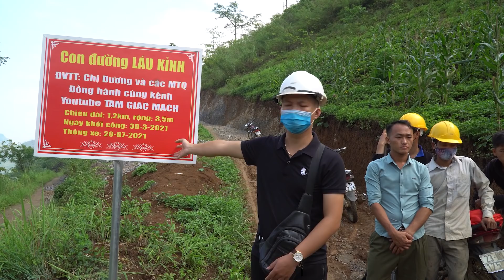Láu Kỉnh thông xe - người dân nghẹn ngào sau 4 đời chưa có làn khói oto đến nhà, văn minh về bản ...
➡ SĐT, Zalo, Viber: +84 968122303